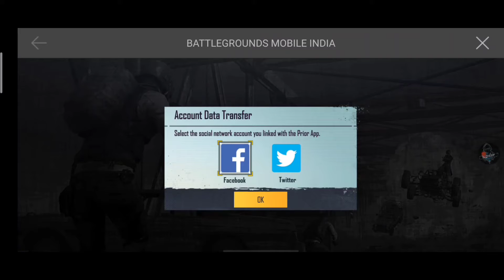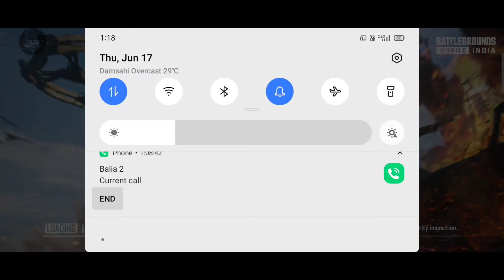BGMI(BATTLE GROUND MOBILE INDIA)😱🔥😱full detail